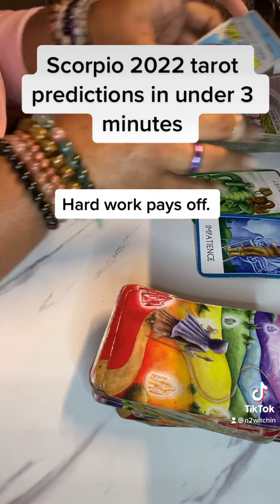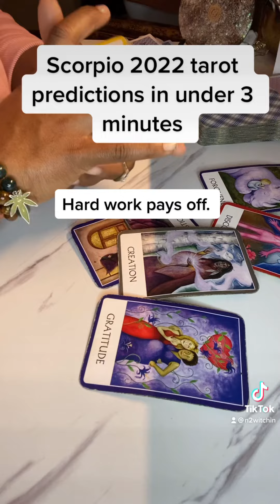2022 predictions in under 3 minutes